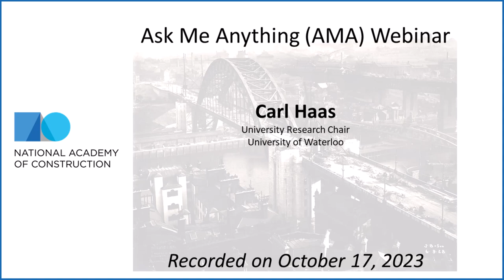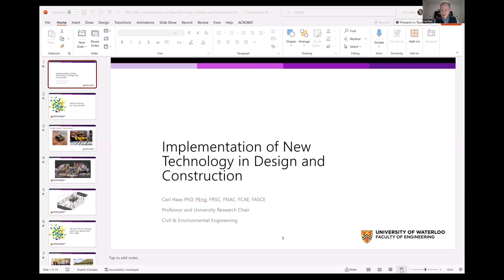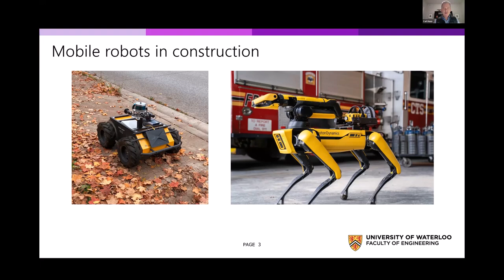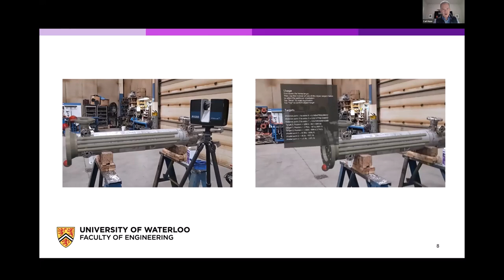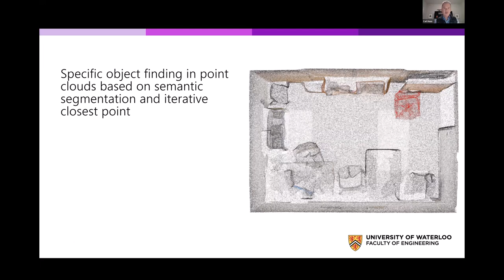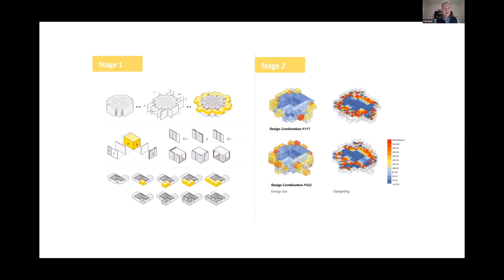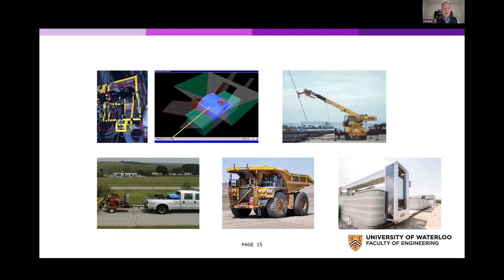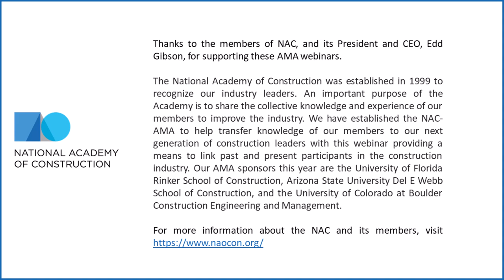NAC AMA Fall 2023 Carl Haas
Implementation of New Technology in Design and Construction

Moderated by Dr. Burcin Becerik-Gerber from the University of Southern California and Dr. Susan Bogus from the University of New Mexico, the National Academy of Construction (NAC) Fall 2023 AMAs will focus on the use of AI, robotics, modularization, digital twins, sensing, and other technologies being employed by the industry now or in the future. These sessions are also for guests to get general career advice from these successful professionals. Dr. Carl Haas, Research Chair at the University of Waterloo, is the speaker for the session.

These webinars are for students and young professionals with an interest in the design and construction industry. Each webinar will feature an NAC member who will discuss their career and answer questions from students.